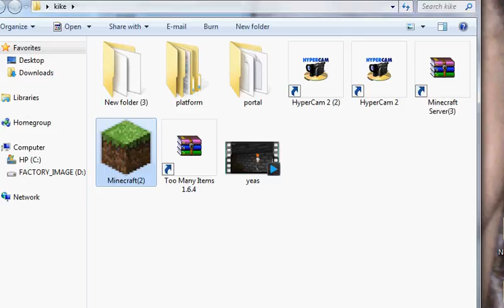minecraft me and my friend tim